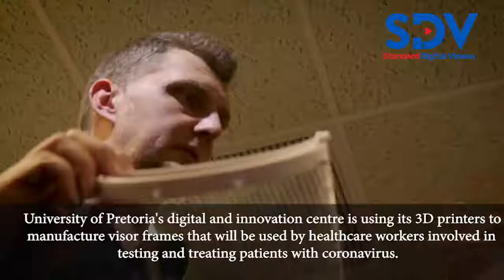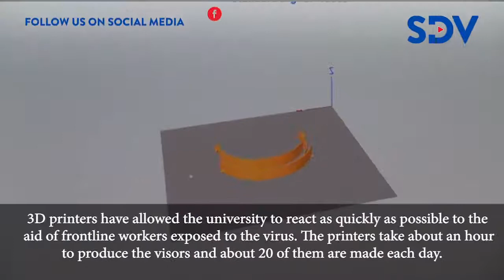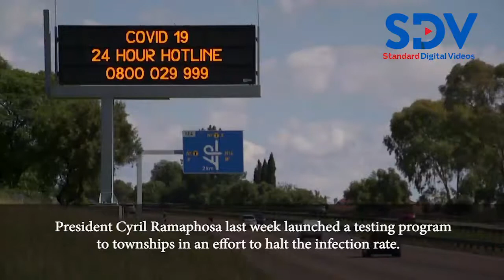How a South Africa university is using 3D printing technology to help country fight COVID-19